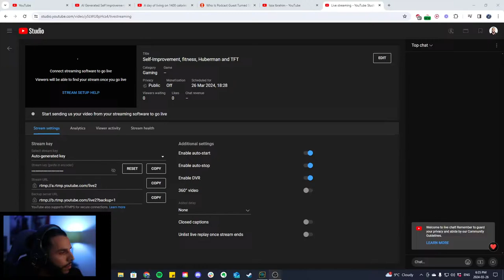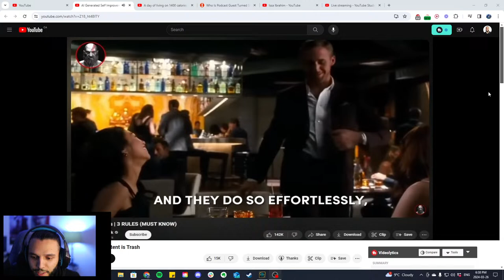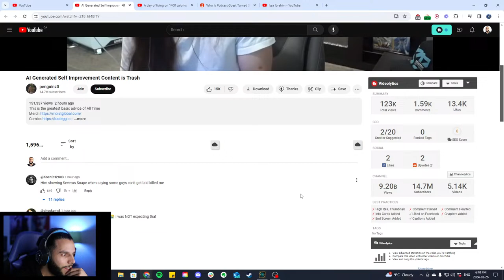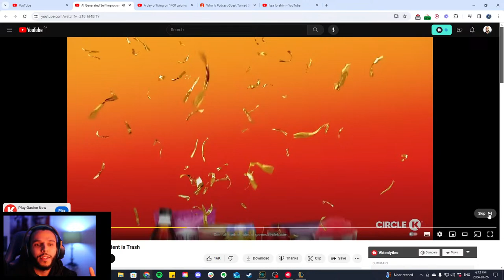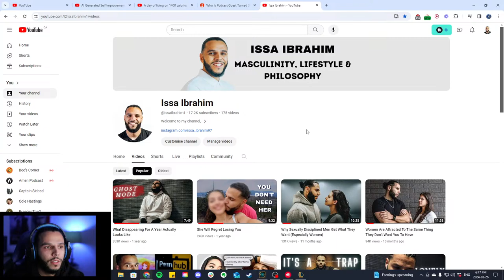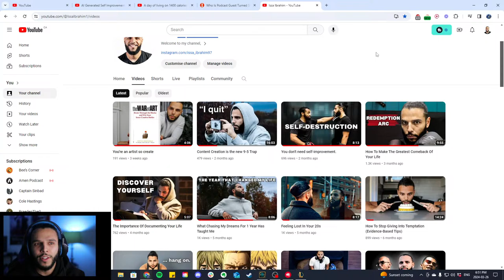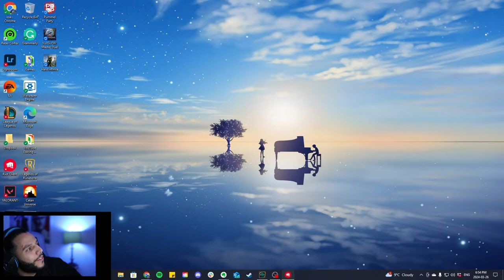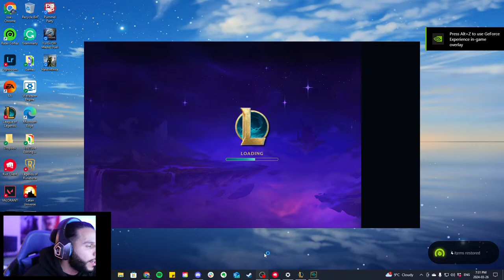Self-Improvement, fitness, Huberman and TFT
Streaming for fun :)